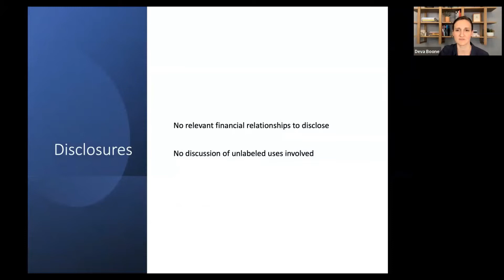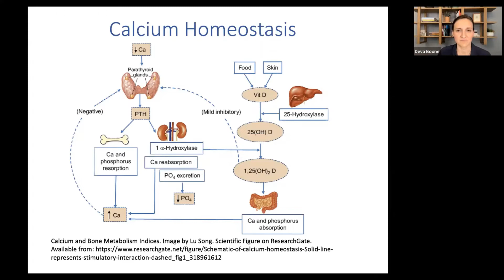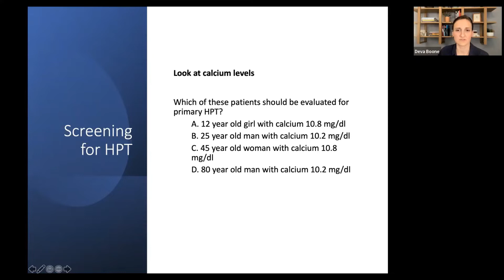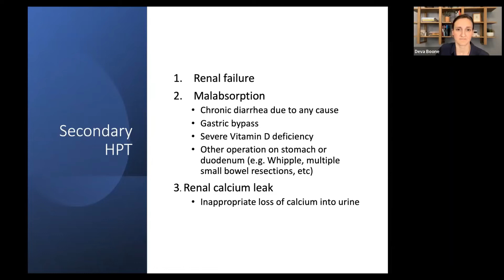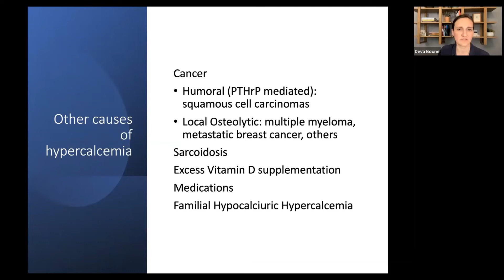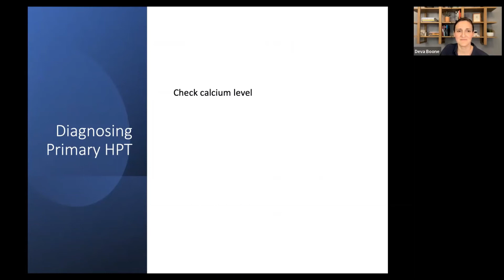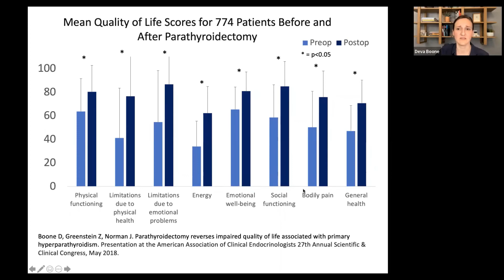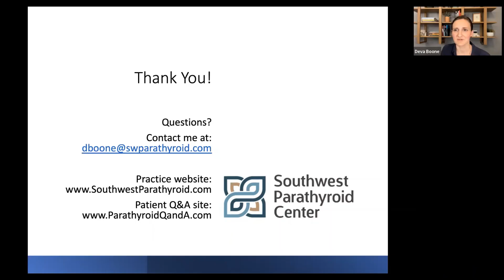Parathyroid Disease and Treatment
Primary care physicians learn from Deva Boone, MD, FACS, FACE, how to recognize signs and symptoms of parathyroid disease, interpret calcium and PTH levels, and understand when to refer patients for surgical treatment.

This enduring material is approved for 1.0 AMA PRA Category 1 Credits. The duration of this approval is through March 31, 2025. To receive credit, please complete an evaluation

Learning objectives: 1) Recognize signs and symptoms of parathyroid disease. 2) Interpret calcium and PTH levels for possible parathyroid disease. 3) Understand when to refer patients for surgical treatment.